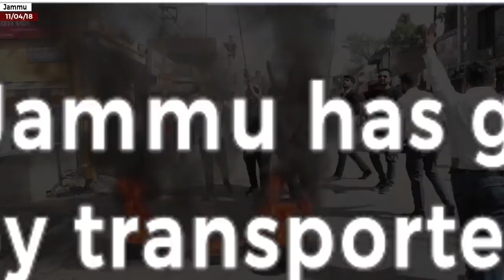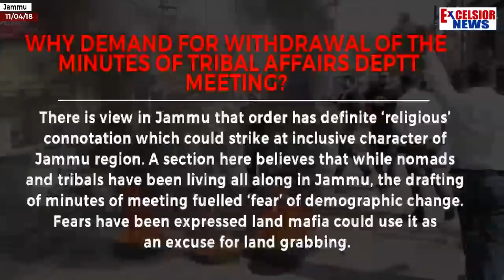Decoding Jammu Bandh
| Excelsior News |

A complete bandh is being observed in Jammu for deportation of Rohingyas from the city . The call for bandh has been given by the J&K Bar Association Jammu and is being civil society . Though, Chamber of Commerce and Industry Jammu has distanced itself from Bandh call.